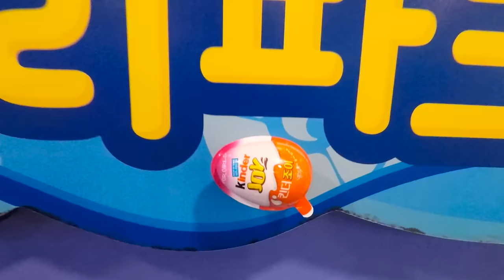بولام تحولت مفاجأة البيض!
بولام تحدى البحث عن بيض باربي المخفي و كيندر جوي في حمام السباحة.